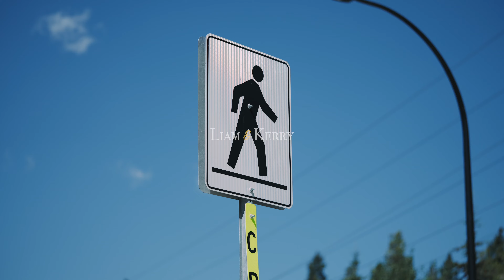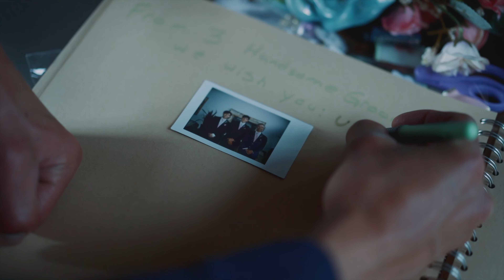WE ARE MARRIED! |August 21, 2022 @Bear and Bison Inn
We haven't been uploading videos for a while now. That's because we have been super busy with our summer wedding. I still cannot believe we planned this wedding within 3 months. We chose to have our wedding at Bear and Bison Inn at Canmore, Alberta. Best decision made for our wedding. They truly took care of everything and enabled us to enjoy our big day. The tea party theme was sooo much fun and all the little décor touches inspired by our different cultural background was so beautiful. It was truly an amazing wedding and we would not change a thing about it. The rain really timed itself right on that day and it just added this unexpected romance to our ceremony. Thanks to our talented videographer, Borris from B.rolls studio for capturing this special day for us. This film will be treasured forever!